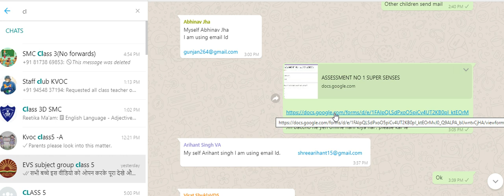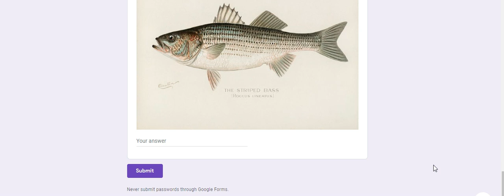how to use goggle forms for a test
गूगल फॉर्म्स पर काम करने के लिए दिए गए लिंक को ओपन करे और जो भो जानकारी मांगी गई है उसे फिल करे और सबमिट कर दें | बस यही कंरना है ऊपर दिए गए निर्देशों का पालन करें नहीं तो फॉर्म जमा नहीं होगा |

I am a National teacher award winner fromKendriya vidyayalay Sanghthan .
Regional inncentive as wel as best science teacher award as C.V. Raman award from HRD ministry of India.
My work is related to the edication on primary children  and teachers training topics . and english subject  Mostly videos are related to teaching environmental studies of primary classes . All content is published by NCERT .
Experiments shown in  video content is practically done .
My story telling videos are also there to develop the habit of reading and language enrichment in the childrens.It is my passion to do extra work and training in the field of story telling.